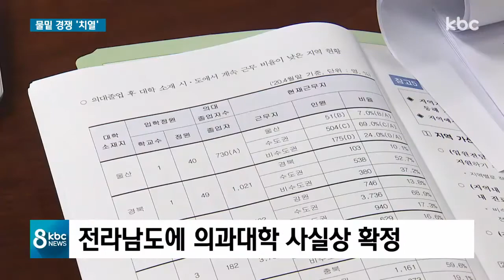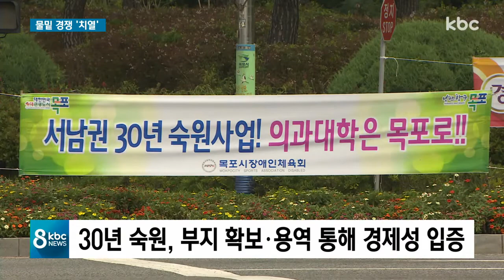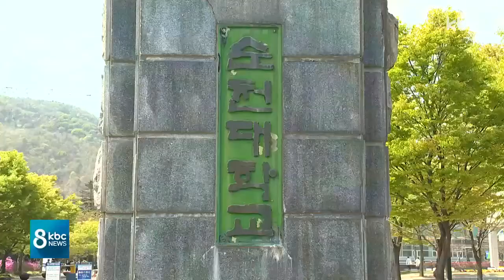전남에 의대 두 곳 가능? 물밑경쟁 치열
【 앵커멘트 】
정부가 사실상 전남에 의대설립 방침을 밝힌 가운데 전라남도가 동ㆍ서부권에 각각 의대를 설립하는 방안을 건의하고 있습니다.

하지만 예산과 형평성 문제 등 의대 2곳이 신설되기는 쉽지 않아 의대 유치를 둘러싼 치열한 경쟁과 갈등이 우려되고 있습니다.